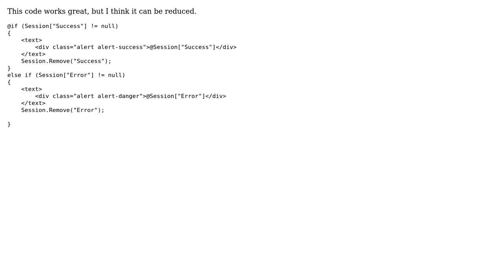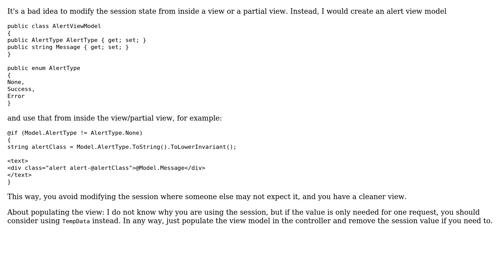Code Review: Displaying alert from an action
With thanks & praise to God, and with thanks to the many people who have made this project possible! | Content (except music & images) licensed under CC BY-SA | Music | Images & others | With thanks to user SoundwaveUwU user Jamal user hangy and the Stack Exchange Network Trademarks are property of their respective owners. You are responsible for your own actions.